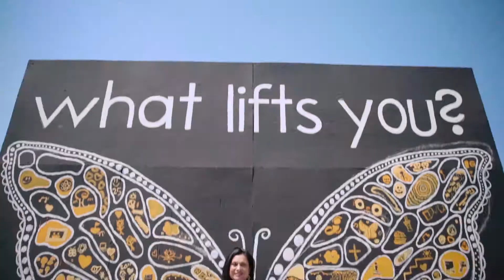TFA-Bay Area Leader Profile Episode 1: Shara Hegde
The TFA Leader Profile series highlights some (of the many) incredible Teach For America alumni doing great work in the Bay Area.

Episode 1: Meet Shara Hegde, a school network leader at Alpha Public Schools in San José, California.